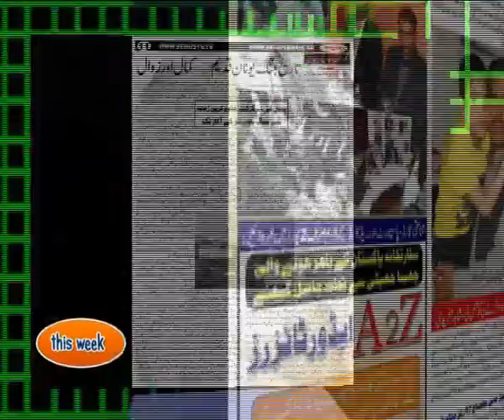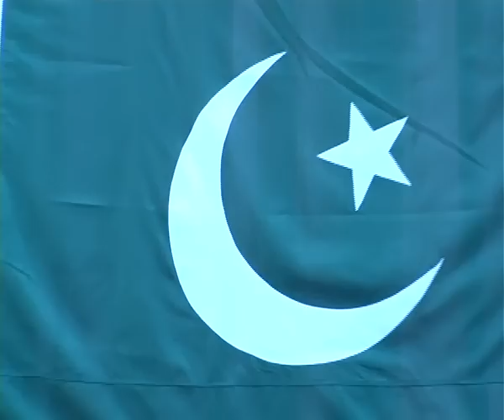23 MARCH EMBASSY PROGRAM IN RENDI ATHENS GREECE